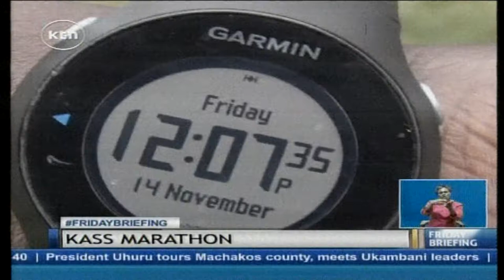Agnes Jepkosgei to participate in Kass Marathon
Kenya' s production line in long and middle distance running will once again see the best athletics talent the country has to offer on Sunday during the Kass international marathon. For 2012 winner and last year’s 2nd placed finisher Agnes Jepkosgei her dream is to reclaim the title she once lost to alice chelangat.